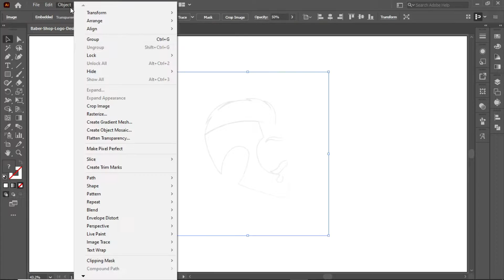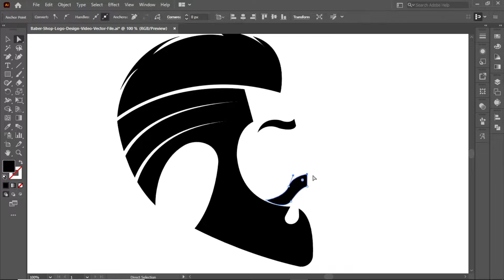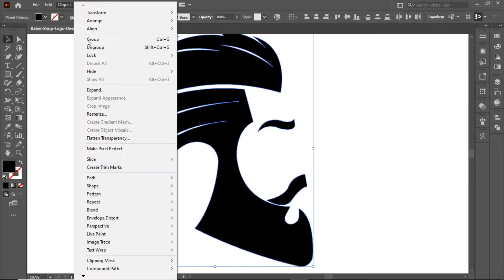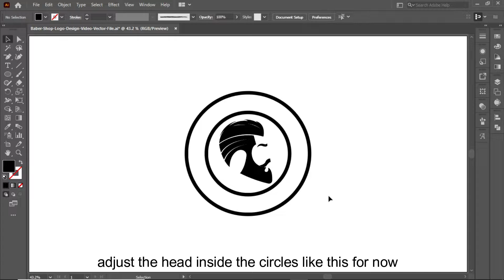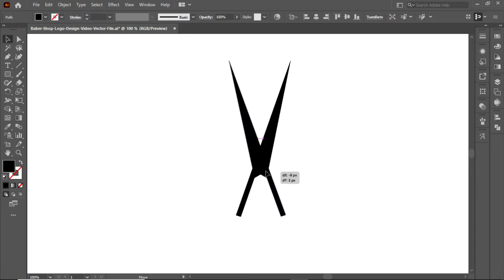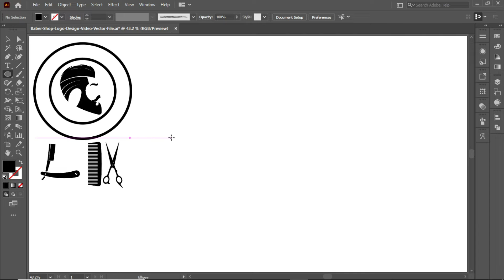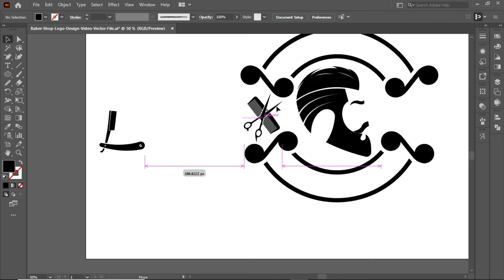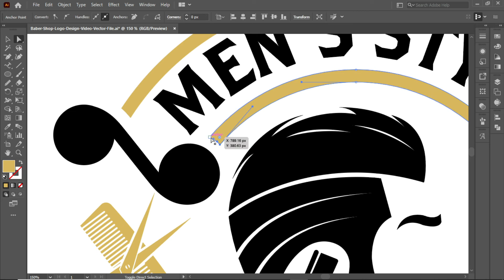Barber Shop Logo Design In Adobe Illustrator cc 2022 | Speed Art | Tutorial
I will show you how to design barber shop logo in adobe illustrator cc 2022, In this tutorial I'll be using sketch image for reference, ellipse tool, rectangle tool, pen tool, offset path, type on path tool and pathfinder in adobe illustrator cc.
Keep learning.